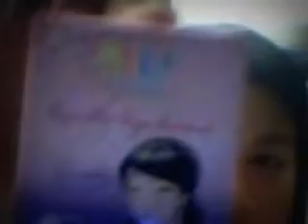everyday mekeup look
this is my everyday makeup look hope u like it